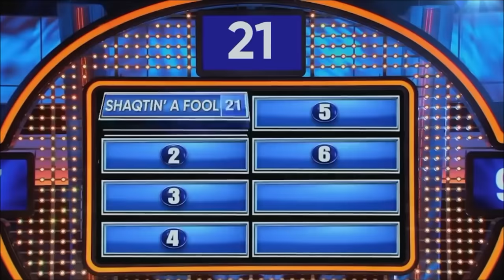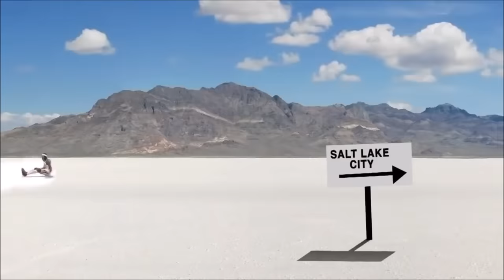Shaqtin' A Fool: Best of 2021-22 Season Edition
Best of 2021-22 Season Edition in Shaqtin A Fool.